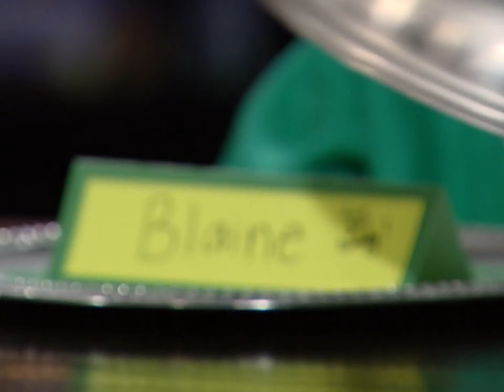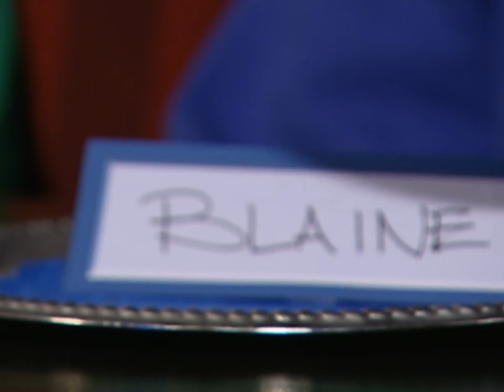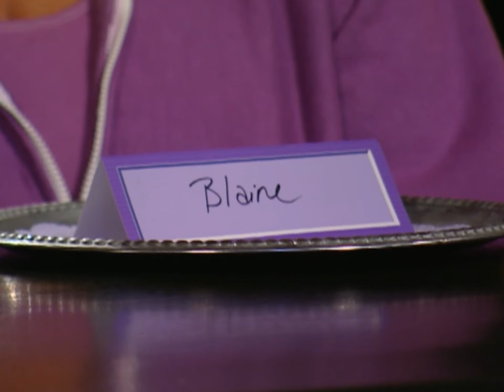One Brother Must Go | The Biggest Loser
Will the contestants honor Blaine's wishes and send him home? | From Season 7 Episode 6